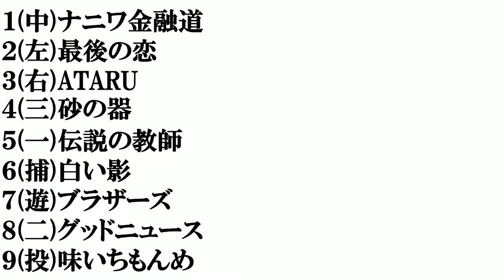【中居正広主演ドラマ】​打線組んでみた